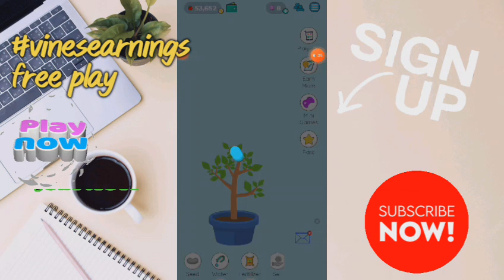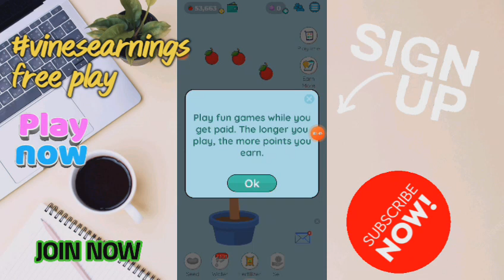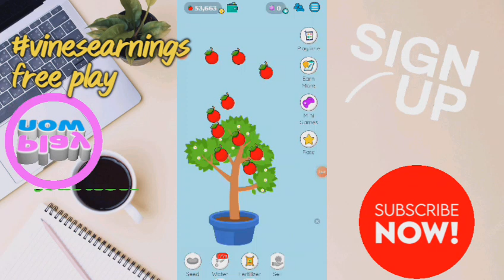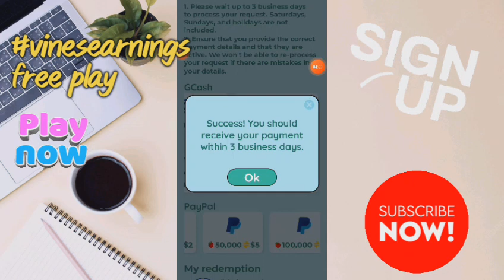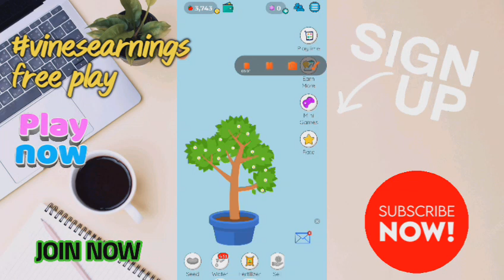LIVE PAYOUT: EARN FREE ₱50-₱500 PESOS DIRECT GCASH ANG PAYOUT! BAGONG LEGIT PAYING APP TODAY 2023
💖Legit Apps through GCASH 📌